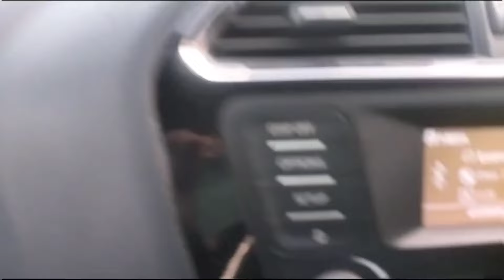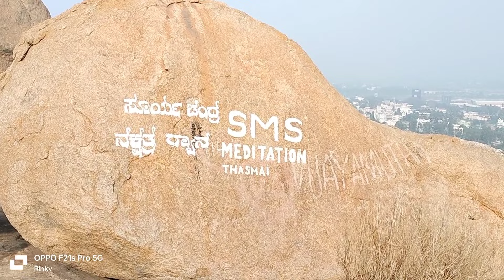Akkamma@BetaSquad # location at@ Bangalore nearby Yelahanka enjoyed with my family members#